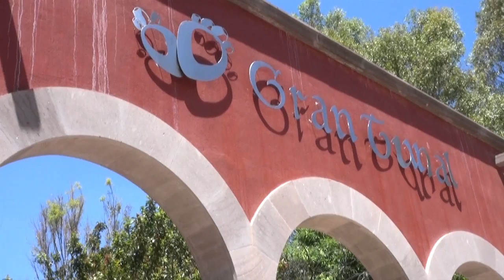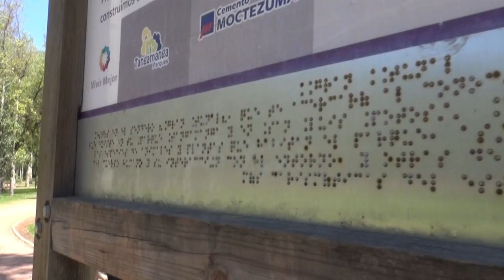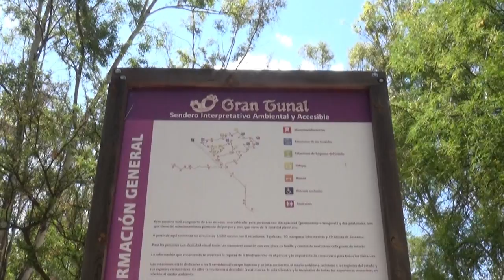Tras Bambalinas es conducido por Juan Carlos González Islas